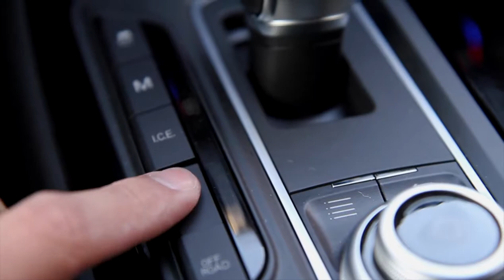NOVITEC Maserati Levante Video Debut